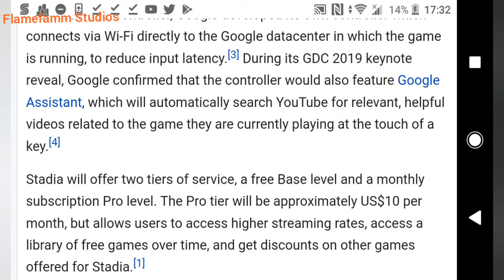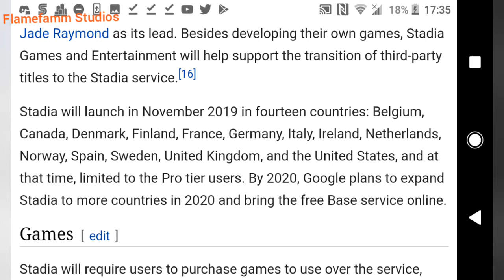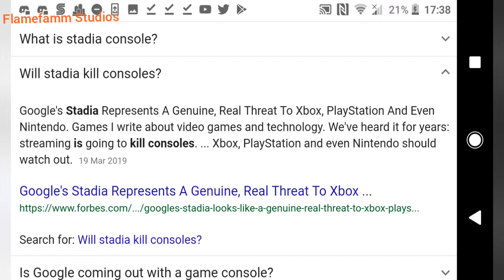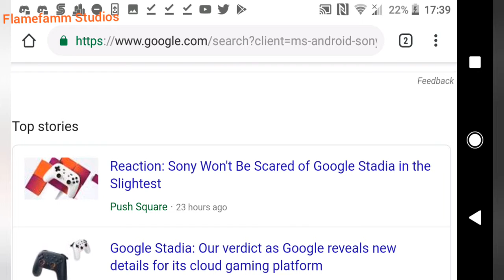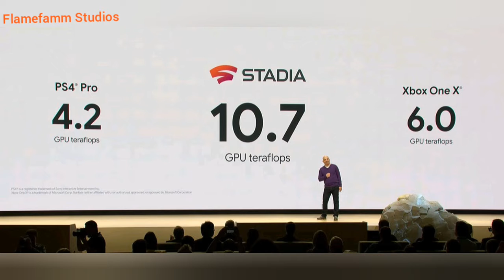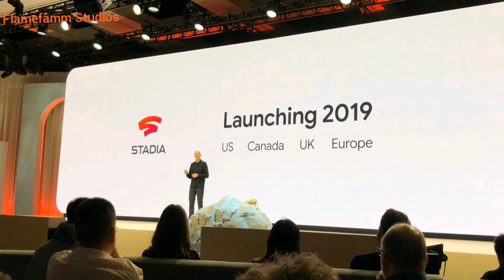Google's New Console, A iceberg ahead of Google's Titanic - Nostalgic Opinions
After a failure conference as bad as Coca-Cola Energy's taste, Google is set to release their Stadia on November 2019 where only 2 Non-European countries, Canada and the USA, and 12 European countries, will be the first to get the Stadia, with more countries getting it in 2020, though it might not last as long as that.

All opinions are mine, unless they're yours as well

No offence is intended, we're sorry if you are